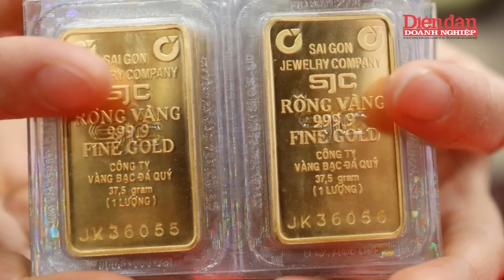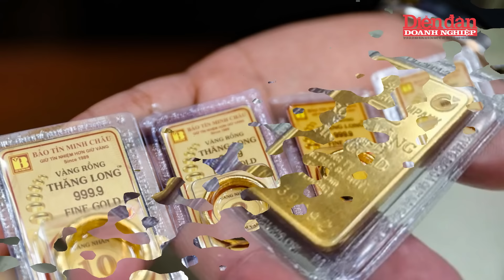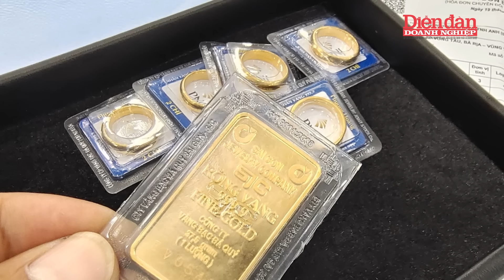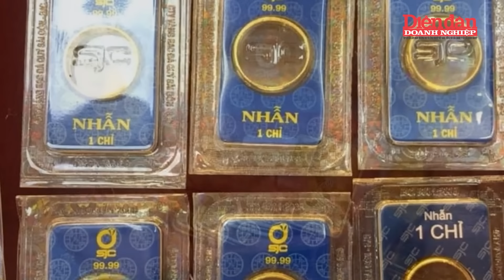Vàng nhảy cóc từng phút tăng “chóng mặt”, xô đổ mọi kỷ lục của thời đại | Tin tức 24h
DĐDN | Vàng nhảy cóc từng phút tăng “chóng mặt”, xô đổ mọi kỷ lục của thời đại | Lúc 14h30 chiều (9/4), vàng nhẫn của Công ty TNHH Bảo Tín Minh Châu tiếp tục điều chỉnh tăng lên mức 75,53 - 77,03 triệu đồng/lượng, mức chưa từng có trong lịch sử. Chỉ sau 2 ngày, giá vàng nhẫn tăng hơn 2,5 triệu đồng/lượng. Trong khi đó, vàng SJC hiện sát mốc 85 triệu đồng/lượng. Từ đầu giờ chiều, các thương hiệu vàng điều chỉnh giá liên tục từng giờ, từng phút. Giá vàng nhẫn và SJC xô đổ mọi kỷ lục, thiết lập mức giá mới cao nhất từ trước tới nay.
Vào lúc 13h, Công ty TNHH Bảo Tín Minh Châu niêm yết vàng nhẫn 74,83 - 76,03 triệu đồng/lượng mua vào - bán ra, tăng 800.000 đồng/lượng so với đầu giờ sáng. Tuy nhiên, chỉ sau 30 phút, doanh nghiệp này tăng tiếp 400.000 đồng/lượng lên 76,43 triệu đồng/lượng bán ra.
Tập đoàn Doji cũng nâng giá vàng nhẫn lên mức 75 - 76,3 triệu đồng/lượng. Tại Công ty SJC và PNJ giá bán vàng nhẫn cũng tăng mạnh nhưng thấp hơn giá bán tại Tập đoàn Doji và Bảo Tín Minh Châu hàng triệu đồng/lượng. Cụ thể, vàng nhẫn SJC 73,3 - 74,8 triệu đồng/lượng; PNJ 73,2 - 74,65 triệu đồng/lượng
Mời quý vị và các bạn xem thêm:
👍Tạp chí Diễn đàn Doanh nghiệp